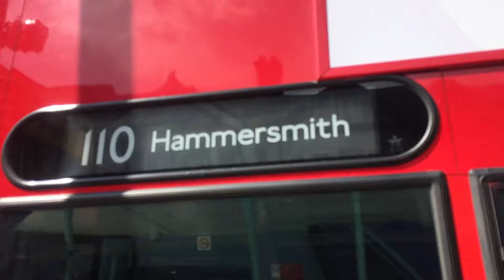E1 blind change